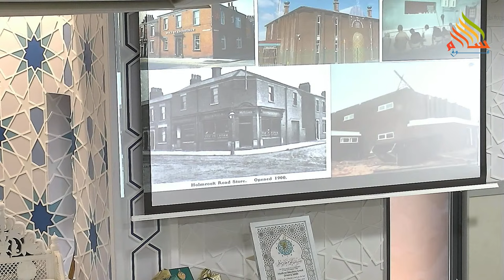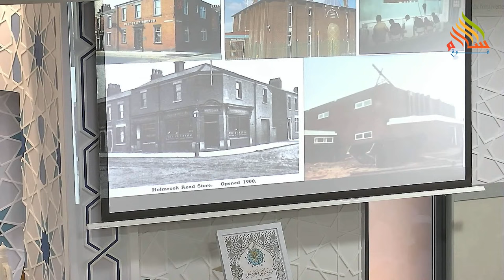Hifdh Completion & 40 Years of Service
Donate your Sadaqah Jariyah for Imam Molisab & all elders who have contributed towards Quwwatul Islam

Join Quwwat WhatsApp broadcast for regular updates:

1) Save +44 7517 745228 to your mobile phone
2) Text 'Quwwat' to the phone

Please note this mobile phone is not managed for two way communications.